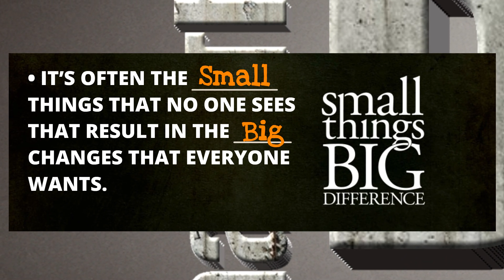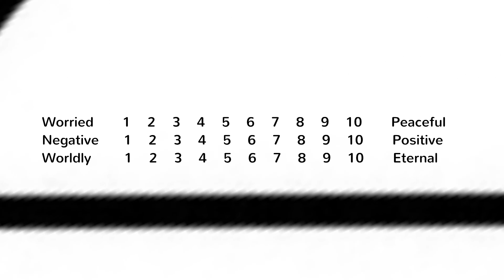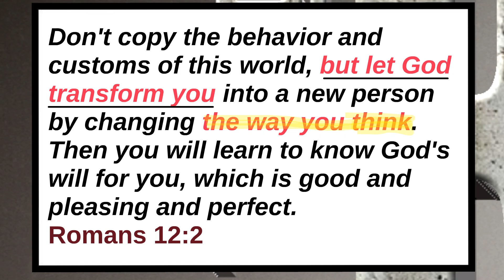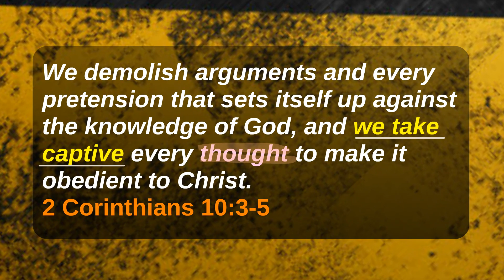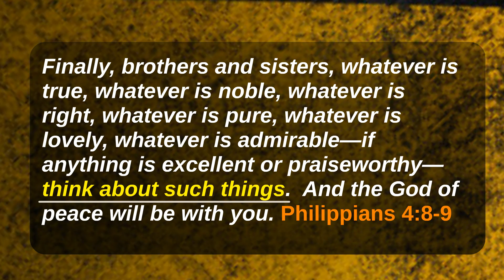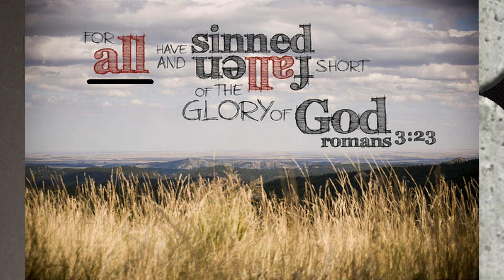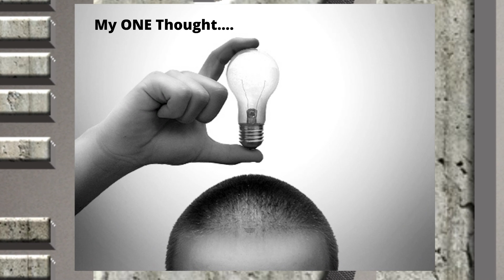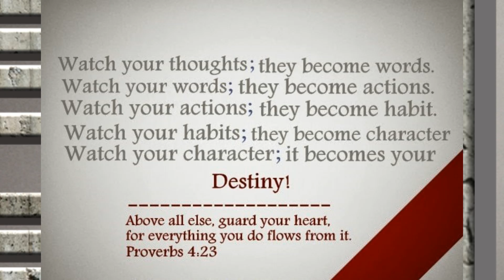'small things... BIG DIFFERENCE' Week 2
Think about what you think about.